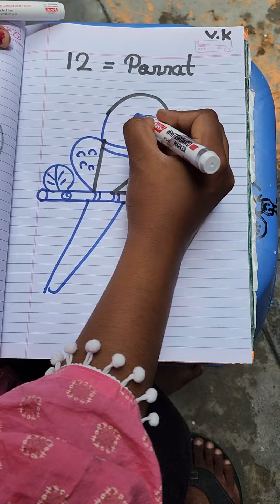Amazing Drawing!! How to Draw love ❤️ Parrot Drawing 🐦!! with 12 Letter!! beginners!!!